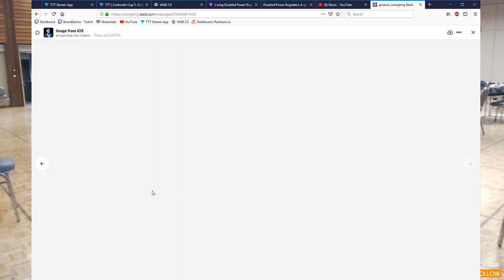X Wing Carbonite Cup Top 8 - Imperials vs 4 Ship Resistance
Top 8 of the 2019 Carbonite Cup kicks off with Seed 1 Ryan going 5-0 earlier in the day with his 4 ship Resistance against Seed 9 Ken, sneaking in after a top 8 drop, with his Imperial heavy hitters!